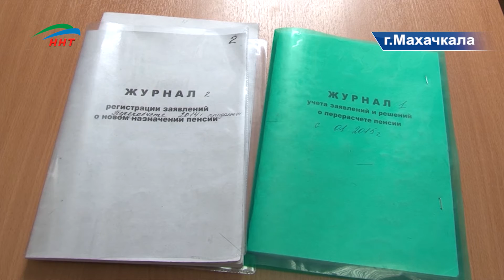«Единая Россия» призвала пенсионеров не поддаваться на схемы мошенников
Региональное отделение «Единой России» призывает пенсионеров республики быть бдительными и не поддаваться на мошеннические схемы при получении единовременных выплат в размере 5 тысяч рублей, сообщили РИА «Дагестан» в пресс-службе Регионального отделения партии